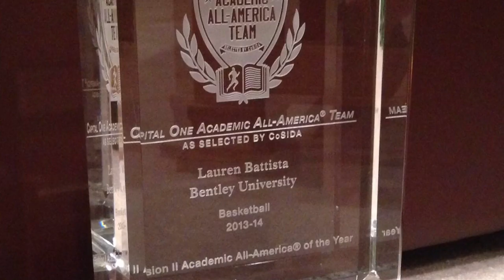2015 NCAA Today's Top 10 Award recipient Lauren Battista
Today's Top 10 Award winner Lauren Battista, a basketball athlete and marketing and liberal studies major from Bentley University.